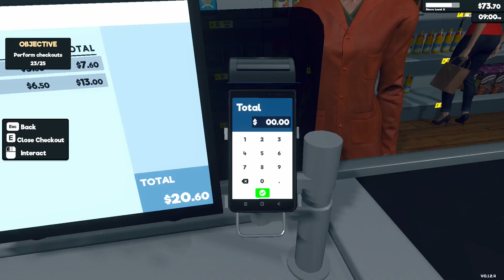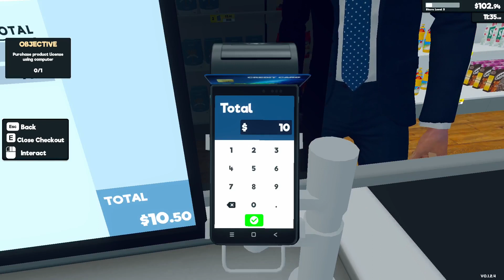SuperMarket Simulator Ep 1 Restarting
fixing my mistakes from the first handful of timelapses with a fresh start